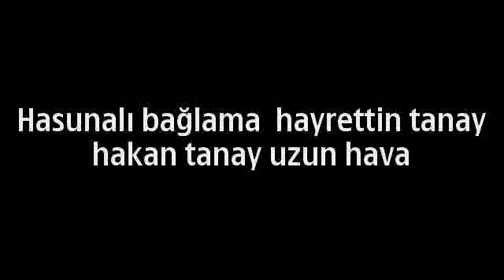hayrettin tanay ve hakan tanay uzun hava